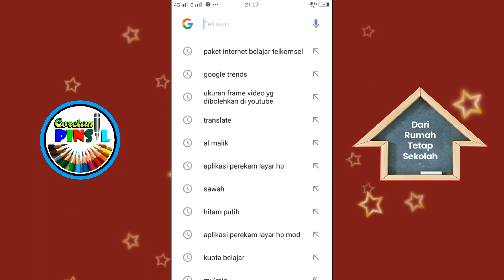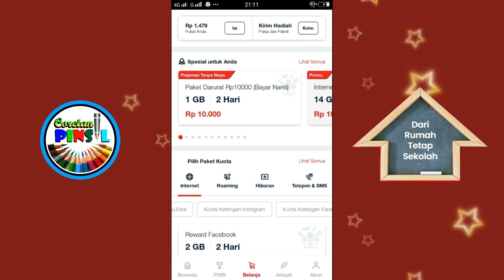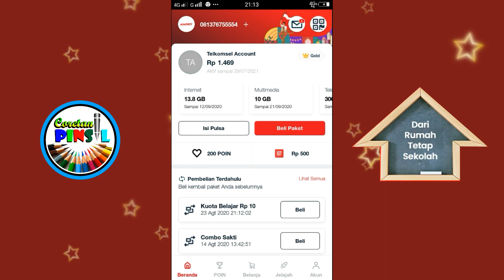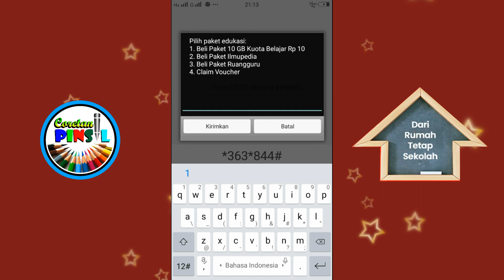Cara mengaktifkan KUOTA BELAJAR 10 GB Rp 10 TELKOMSEL / kuota gratis telkomsel 2020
Cara mengaktifkan KUOTA BELAJAR 10 GB Rp 10 TELKOMSEL

kuota belajar telkomsel,
kuota belajar telkomsel untuk apa aja,
paket belajar telkomsel,
Paket Kuota Belajar,
Telkomsel,
Paket Belajar,
rumah belajar,
paket kuota belajar 10gb telkomsel,
paket kuota belajar telkomsel,
cara membeli paket kuota belajar,
paket 10 gb,
paket rp 10,
cara mendapatkan paket kuota belajar,
cara mengaktifkan paket kuota belajar telkomsel,
internet belajar telkomsel,
promo kuota internet telkomsel,